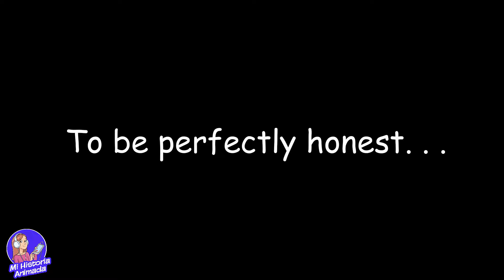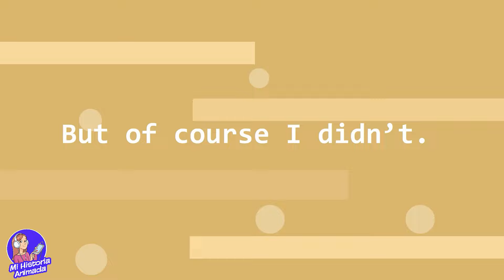Se Arrepiente De Engañarme